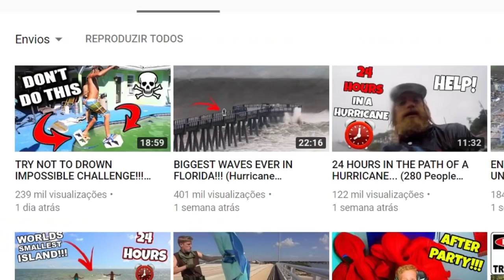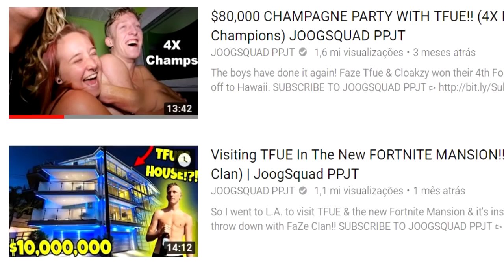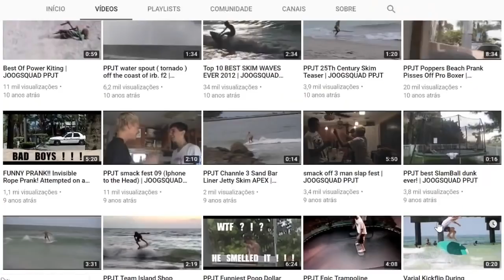O IRMÃO DESCONHECIDO DO TFUE... também é pro player!!?